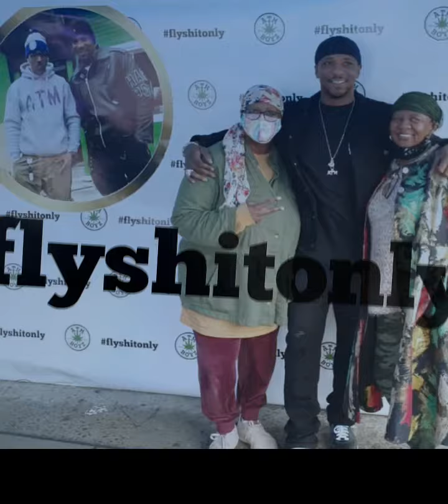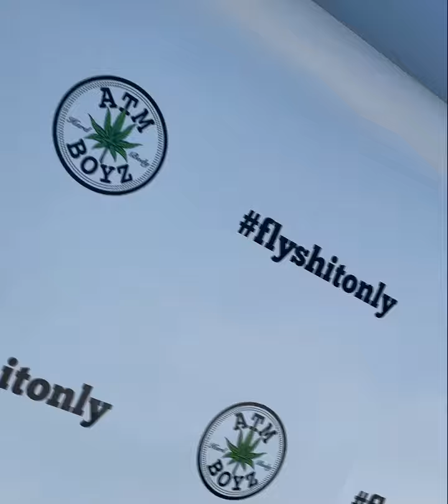ATM Boyz 4th Annual Giveaway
May 8th, 2021 @El_hajj.king._elaminn Fed The Community, He Managed Too Feed 1500 Plus People, I Am Beyond Happy And Blessed Too Have Been A Part Of This, Neighborhood Heroes Still Exist, And I Was There Too Witness It. God Works Is Right Here In This Video, From The Acts of Kindness, Being Able Too BE Together, Black And Proud, He Had A Black Owned Tissue Company, Black Seed Oil, Banana Pudding, Face Painting, Music By Yours Truly IamProb. Alot Goin On But Its Worth The Watch, Stay Safe, Be Safe Much Love...Catch A Moment With Prob